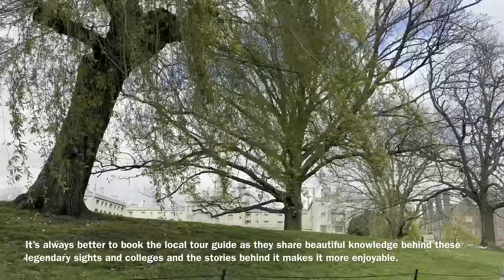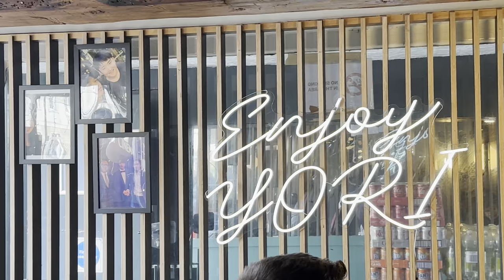A lovely day in Cambridgeshire 🛶 | Punting experience | Legendary Universities | Friends | Vlogging